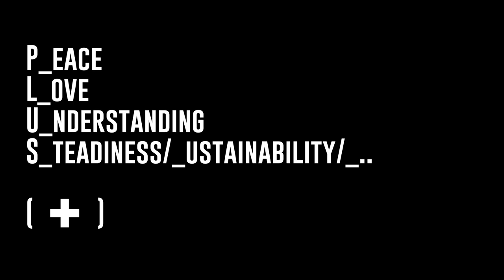'50 States" Idea Blog - Adam Matta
"50 States" Idea Blog
large-scale ideas in numerous areas, industries, fields

proposals/"hype-poet-theses" including:

- "Ocean's 20": 20+ proposals/"what if's?" for the 8climate engineering sector and our full-scale climate emergency facing everyone on Earth
      (energy generation, energy storage, nuclear, plastic waste treatment, pest management, carbon capture, heat, humidity treatment, more)
- repurposing recycled industrial materials
- environmental justice, large agriculture
- biomedical engineering, medicine
- when does life begin in the womb?
- middle eastern, north african, jewish musical collaborations/exchanges
- artificial intelligence/tech
- life hacks
- cinema prop design (start up)
- physics, science
- climate awareness and U.S. elections
- art, music, improvisation theory
- multimedia/interdisciplinary art
- business, start up ideas, proposals
- event invention
- much more! (more than 50!)

All discussions invited regarding licensing any of these ideas, or otherwise further collaborating on research, development, funding, etc

Two proposals mentioned above in video:

1. "Axis of Equals" Middle Eastern, North African, Jewish diaspora artists combining traditional music with contemporary sounds (hip hop, rock, jazz, electronica, more..):

If you believe any of these ideas could lead somewhere positive, I have an art book of drawings of bridges to sell you!  all NYC BRIDGES leading off of the island of Manhattan

P L E A S E  G E T  T H E  V O T E. O U T  2 0 2 4 ! ! ! ! ! !